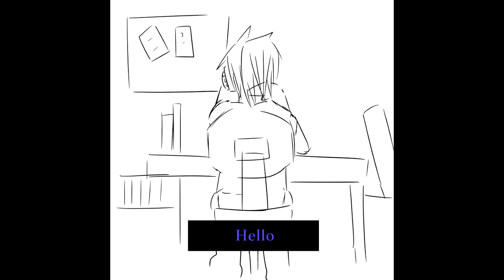SOUP STORE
Just me drawing using soup store joke vid. HAHA
Animation - ME

Featuring my ocs, Razin and Ash.